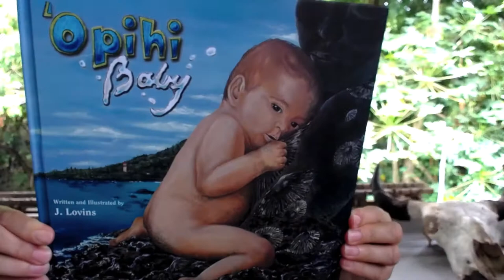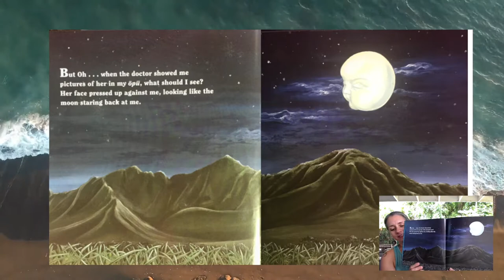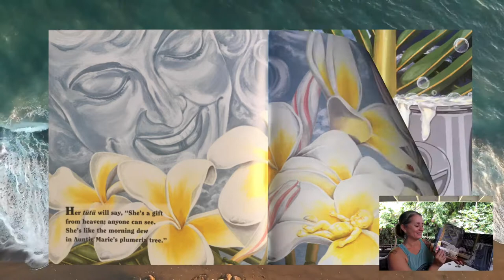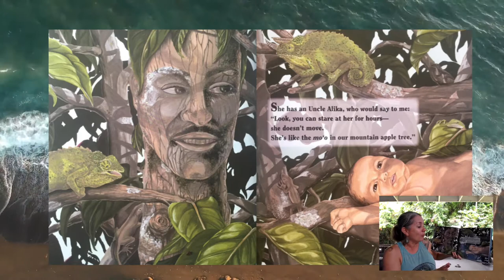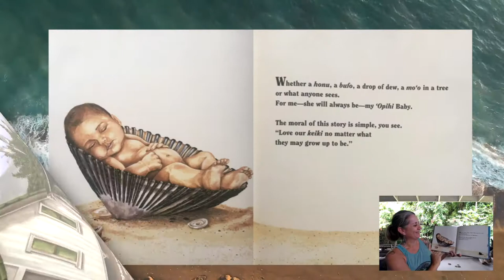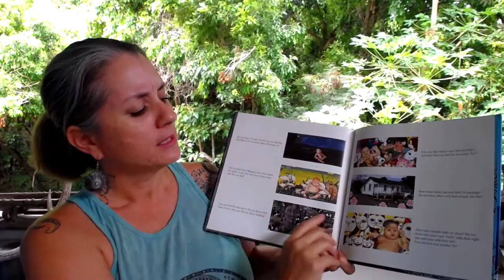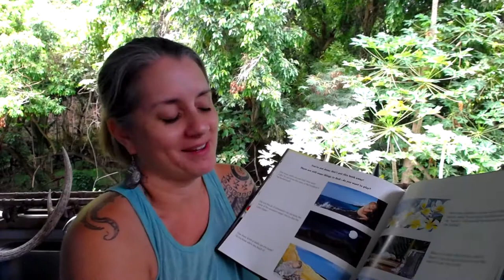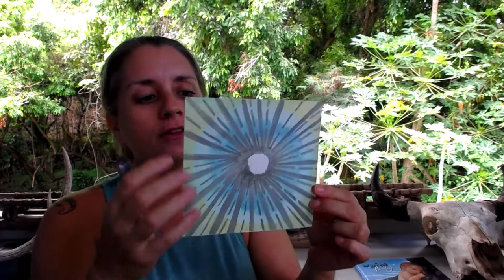Heluhelu & Mele with Kumu Maile - Opihi Baby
Join Kumu Maile and her son, Kahale, explore the importance of family and how it resembles an opihi. This week we are reading Opihi Baby written and illustrated by J. Lovins.